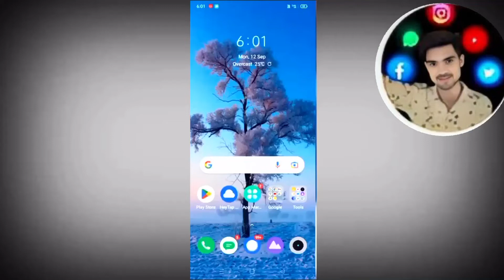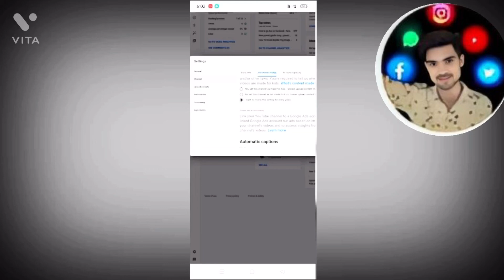How to hide your subscribers on YouTube || How to hide subscribers on YouTube 2022 |1000 subscribers